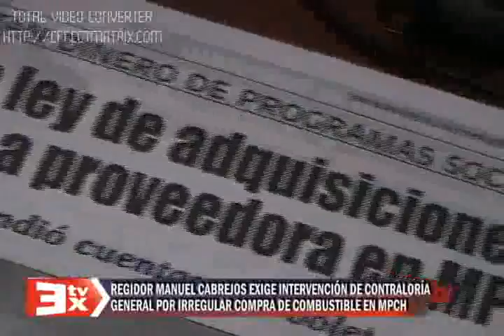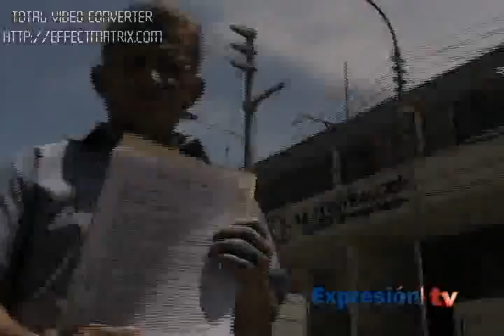REGIDOR CABREJOS CONTRALORÍA